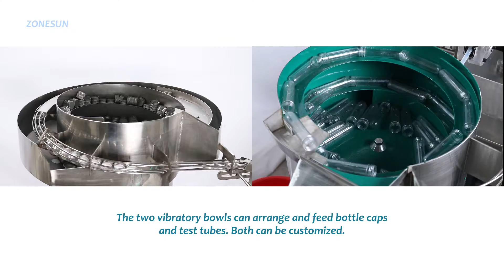Test Tube Packaging Machine